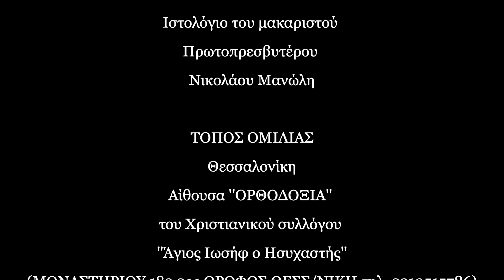†Πρωτοπρ. Νικόλαος Μανώλης - Ταξίδι στο άυλο με απλανή οδηγό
«Ἕνας ἀφανής Ἅγιος, ἀπλανής ὀδηγός στήν πορεία μας πρός τήν ἁγιότητα»

ΠΕΡΙΓΡΑΦΗ: ΠΕΡΙΕΧΟΜΕΝΑ ΟΜΙΛΙΑΣ:
1. Ἑορτή τοῦ Ὁσίου Ἀγάθωνος τοῦ Μεγάλου
2. Ὁ γέροντας Ἀγάθων μύστης τῶν Μυστηρίων καί ὁδηγός ἀπλανής
3. Τό ἄυλο ὡς ἡ Γῆ τῆς Ἐπαγγελίας

Στά πλαίσια τῆς σειρᾶς ἐκδηλώσεων «ΟΡΘΟΔΟΞΗ ΠΑΡΕΜΒΑΣΗ» τήν Τετάρτη, 08 Ἰανουαρίου 2020, στίς 7:00 μμ., ὁ πρωτοπρεσβύτερος π.Νικόλαος Μανώλης μίλησε μέ θέμα: «Ταξίδι στό ἄυλο μέ ἀπλανῆ ὁδηγό»

Η ομιλία πραγματοποιήθηκε κατά την περίοδο της δίωξης του μακαριστού π. Νικολάου Μανώλη από την ενορία του για θέματα πίστεως, ως γνωστόν ο  π. Νικόλαος έδωσε μεγάλες μάχες εναντίον της παναίρεσης του Οικουμενισμού που έχει αλώσει τα υψηλά κλιμάκια της εκκλησιαστικής ηγεσίας.